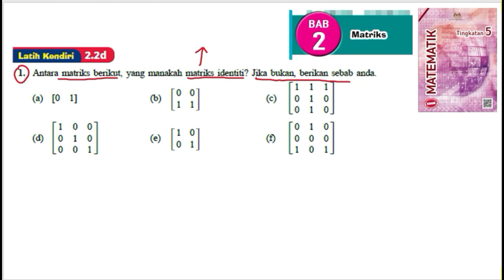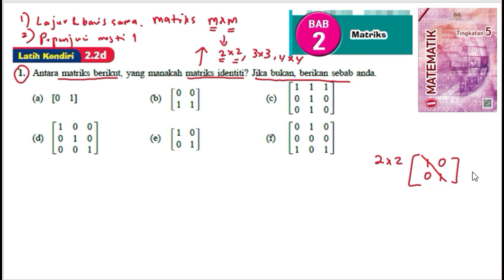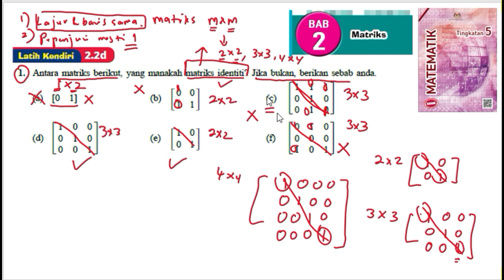KSSM Matematik Tingkatan 5 Matriks latih kendiri 2.2d no1 bab 2 matrices textbook form 5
KSSM Matematik Tingkatan 5 Matriks latih kendiri 2.2d no1 matrices buku teks bab 2 matrices mathematics form 5 chapter 1 textbook variation form 5

Antara matriks berikut, yang manakah matriks identiti? Jika bukan, berikan sebab anda.